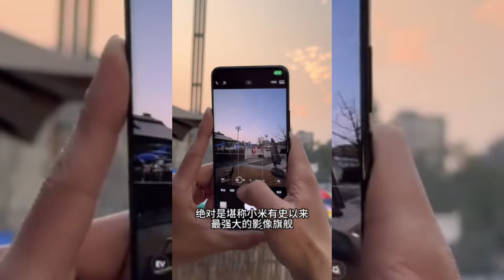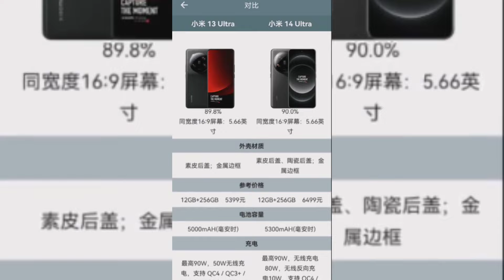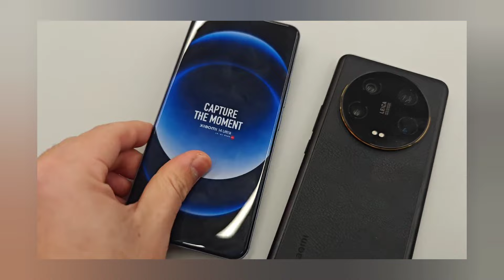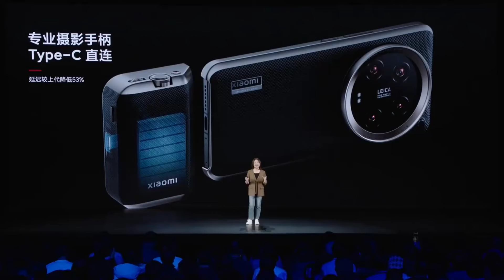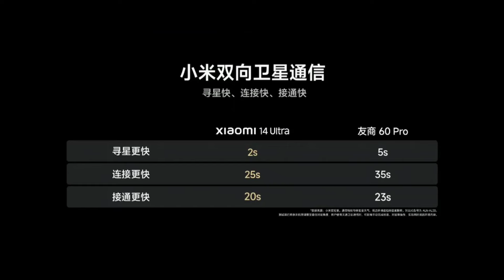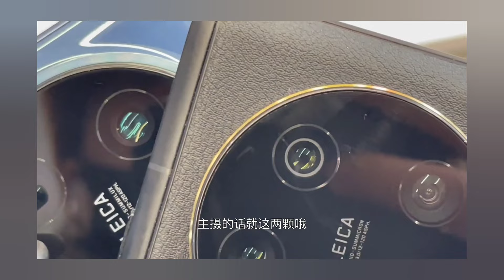XIAOMI 14 ULTRA VS 13 ULTRA , DIFERENCIAS ? VALE LA PENA EL CAMBIO ?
AARONTECNEWS

AARONTRAILERS

 / tobuoffi